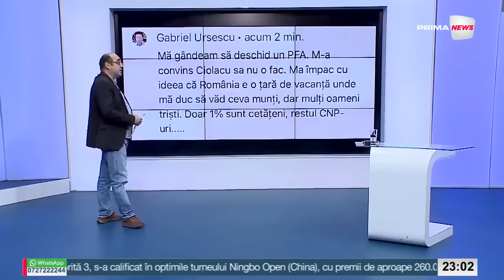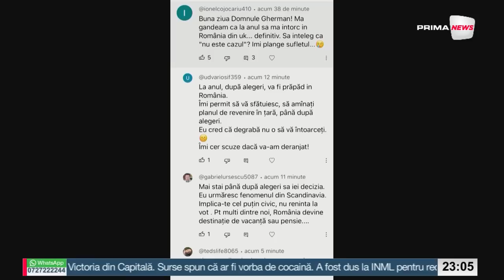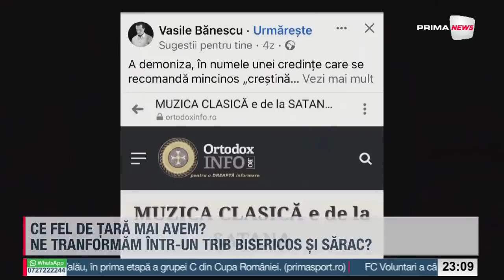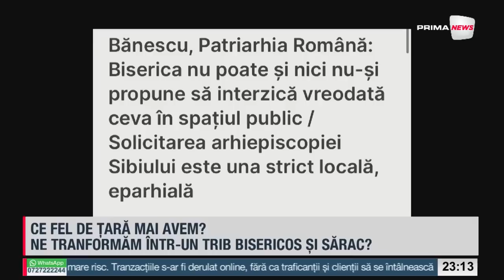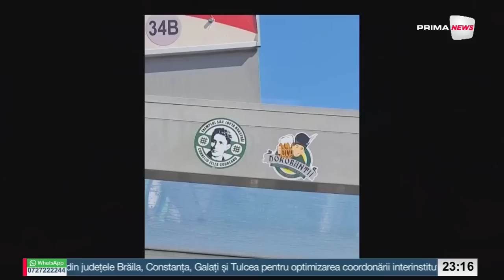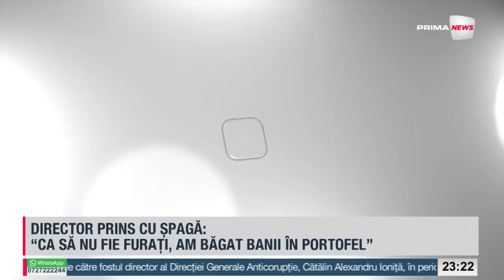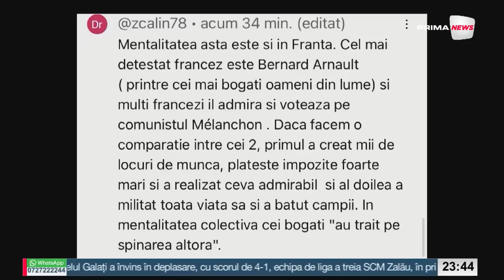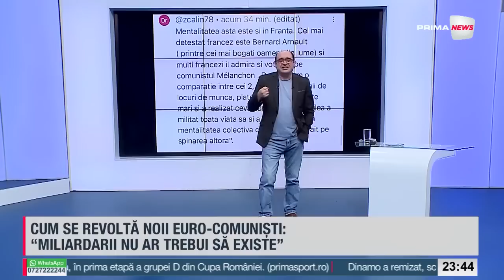România de la A la Z cu Sabin Gherman - 27 septembrie